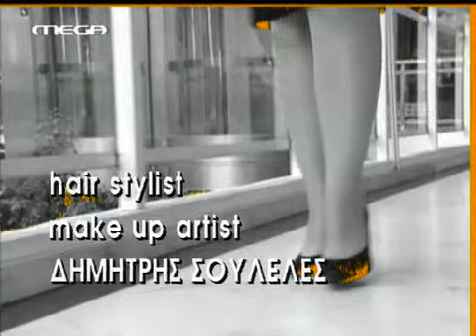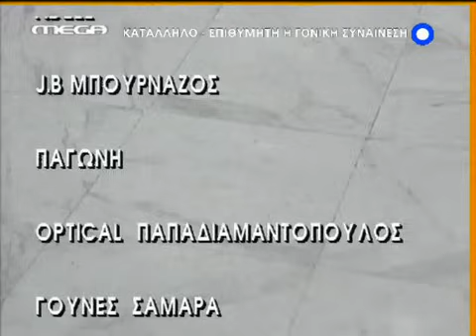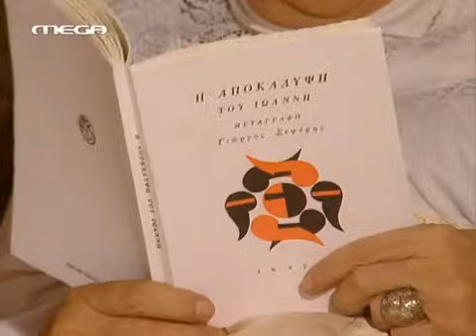Mega Dolce vita E21 DSR GrLTv